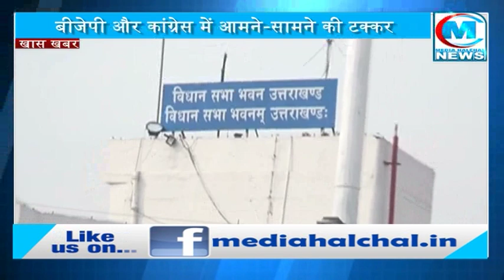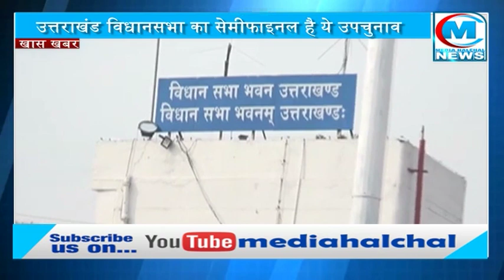विधानसभा उपचुनाव: सल्ट सीट पर हालात 2017 से अलग नहीं II देखिए क्या कहते हैं समीकरण ?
सल्ट का सियासी अखाड़ा हुआ और रोचक
बीजेपी और कांग्रेस में आमने-सामने की टक्कर
2017 की तरह ही रोचक हो रहा उपचुनाव का रण
उत्तराखंड विधानसभा का सेमीफाइनल है ये उपचुनाव
जो जीतेगा सल्ट उसी का पलड़ा होगा आगामी चुनाव में भारी

उत्तराखंड की सल्ट विधानसभा पर सियासी पारा एक दम हाई दिख रहा है…बीजेपी अपने कब्जे को बरकार रखने के लिए जी तोड़ मेहनत कर रही है तो वही कांग्रेस भी बीजेपी से ये सीट छीनने के लिए जोर आजमाइश लगा रही है…दोनों ही दलों की तैयारी पुख्ता दिख रही है ऐसे में आइए नजर डालते हैं मौजूदा सियासी हालातों पर और जानते हैं कि कौन सल्ट का बादशाह बन सकता है…

बीजेपी सल्ट में सिंपथी वोट के सहारे हैं
सिंपथी के सहारे बीजेपी फतह हासिल करना चाहती है
बीजेपी ने स्व. सुरेंद्र जीना के भाई महेश जीना पर दांव खेला है
कांग्रेस ने 2017 के बाद फिर गंगा पंचौली को टिकट दिया है
मुख्य मुकाबला इस बार भी 2017 की तर्ज पर ही दिख रहा है
बीजेपी और कांग्रेस के बीच सीधआ मुकाबला दिखाई दे रहा है
मतदाताओं की संख्या में बीते चार सालों में बहुत अंतर नहीं आया है
बीते चुनाव में जहां सल्ट विधानसभा में 95 हजार 158 वोटर थे
वहीं अब मतदाताओं की संख्या 95 हजार 241 हो गई है
2017 विधानसभा चुनाव में बीजेपी को 21, 581 वोट मिले थे
कांग्रेस को 2017 विधानसभा चुनाव में 18, 677 वोट मिले थे
उम्मीदवारों के लिहाज से 2017 में 10 दावेदार मैदान थे
इस बार इनकी संख्या घटकर 7 जरूर हो गई है
2017 में भुवन जोशी तीसरे नम्बर पर रहे और उन्हे मात्र 669 मिले थे

हालांकि मौजूदा वक्त में बीजेपी और कांग्रेस दोनों ही जीत का दावा कर रहे हैं लेकिन अगर हकीकत देखी जाए तो सब कुछ मतदाताओं पर ही निर्भर करता है कांग्रेस से राज्यसभा सांसद प्रदीप टम्टा का कहना है कि भले ही ज्यादातर हालात 2017 के जैसे ही हों, लेकिन इस बार चुनाव परिणाम 2017 से उलट रहेंगे…ऐसे में आइए जानते हैं कि मतदाताओं का मूड क्या है

मतदाताओं में बीजेपी के नेतृत्व परिवर्तन से कुछ हद तक नाखुशी है
लेकिन इसका मतलब ये नहीं कि मतदाता कांग्रेस के साथ हैं
कांग्रेस की उम्मीदवार के एलान से पहले की खींचतान भी जहन में है
कांग्रेस की गुटबाजी यहां कांग्रेस का खेल बिगाड़ सकती है
CM तीरथ सिंह रावत के बयानों का असर BJP के खिलाफ दिखता है
रोजगार का मुद्दा सल्ट विधानसभा उपचुनाव में छाया हुआ है
पुरानी सरकार के कुछ फैसलों का असर भी बीजेपी के खिलाफ दिख रहा है
हालांति अभी कौन जीतेगा कहना मुश्किल ही दिखाई देता है
क्योंकि सहमति और असहमति का दौर बीजेपी और कांग्रेस दोनों के साथ है

बीजेपी सांसद अजय भट्ट का कहना है कि उनकी पार्टी सल्ट उपचुनाव तो भारी मतों से जीत ही रही है…कांग्रेस का दावा है कि नतीजे 2017 से ठीक उल्टे आएंगे…लेकिन मतदाता किसके साथ हैं ये तभी पता चलेगा जब नतीजे सामने आएंगे…फिलहाल तो सल्ट विधानसभा में सियासी शोर जमकर सुनाई दे रहा है ब्यूरो रिपोर्ट